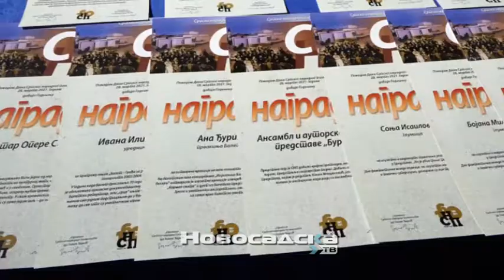SNP 160 godina